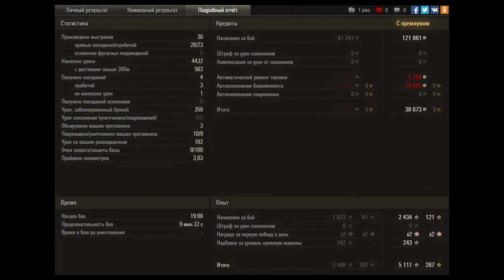Южный берег. STA-2. Паскуччи, Рэдли...